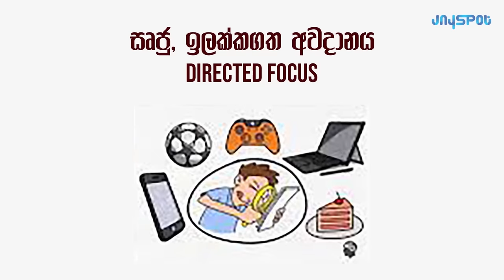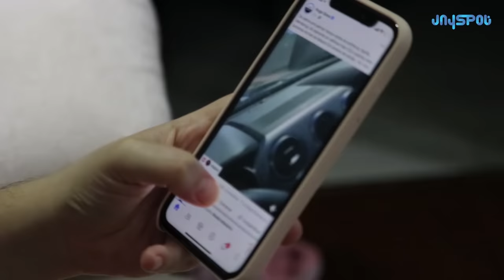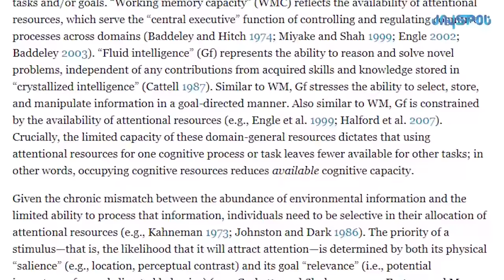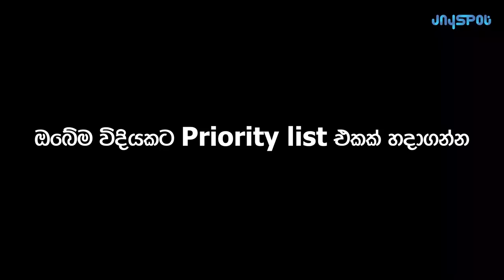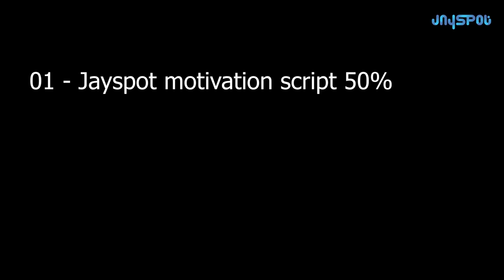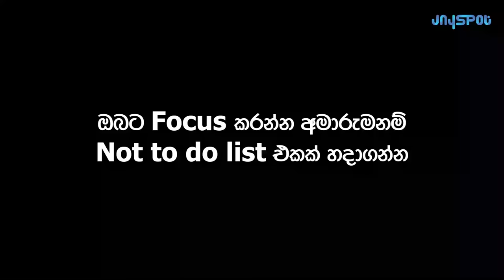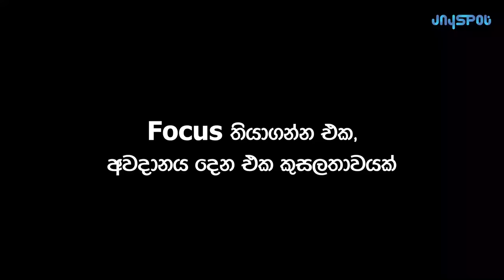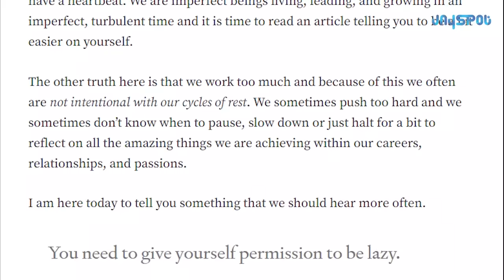FOCUS | අවධානය | Sinhala Motivational Video | Jayspot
Jayspot Motivational Compilation #88
Motivational Speaker - Jeenu Dharmakeerthi